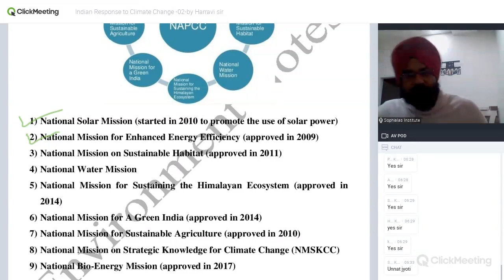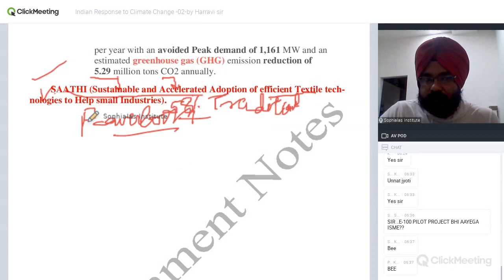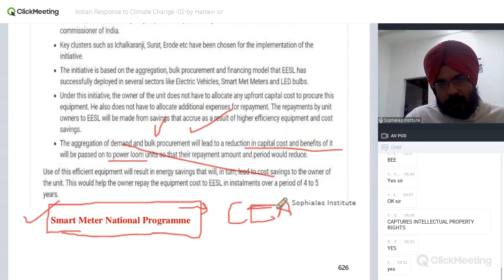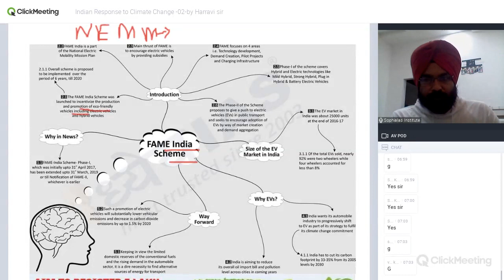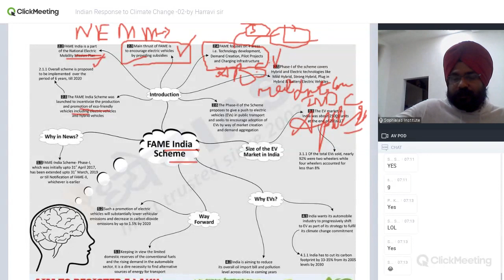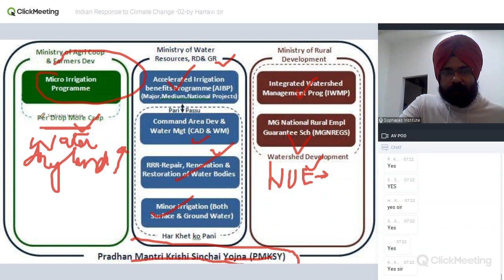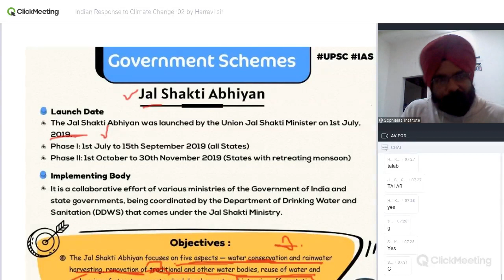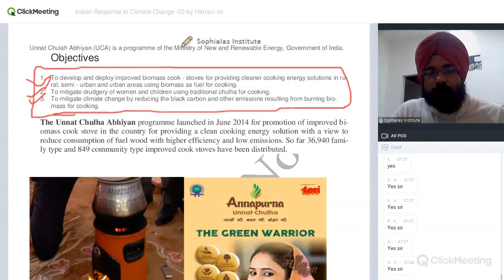Indian Response to Climate Change -02-by Harravi sir